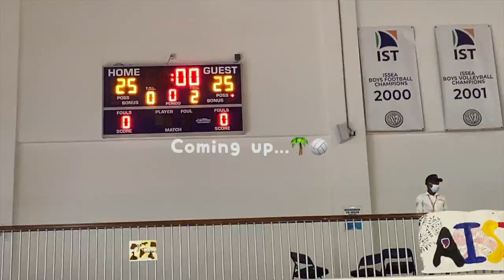WE TRAVELED TO TANZANIA FOR A VBALL TOURNAMNT!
HI GUYS! Basically imma just explain this here cause I didn't explain it in the vlog. But ISSEA stands for International Schools of Southern and Eastern Africa. ISSEA is basically competitions against the schools that are part of ISSEA (im trash at explaining wtf). We traveled to Tanzania because that’s where Vollyball ISSEA 2022 was taken place AND IT WAS SO FUN OMFG. But yah if you wanna see more of the actual playing you can see the IST volleyball YT channel where they had each game live lmao. ANYWAYS.

This was so fricking fun. I hope I can do this next year even tho it wont be the same cause the seniors will be graduating :( But yah I HOPE YOU ENJOYED THE VLOG CAUSE LOWKEY ITS MY FAV VIDEO I’VE EVER DONE.

-ˋˏ ༻❁༺ ˎˊ-

ＳＯＣＩＡＬＳ

-ˋˏ ༻❁༺ ˎˊ-

Dont forget to drink water or u might collapse 😟
-Alba Y